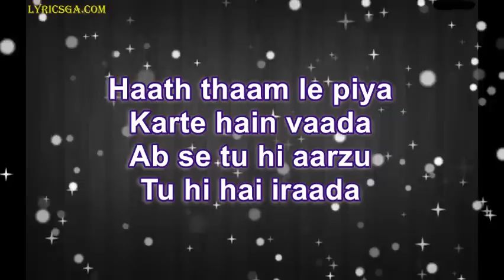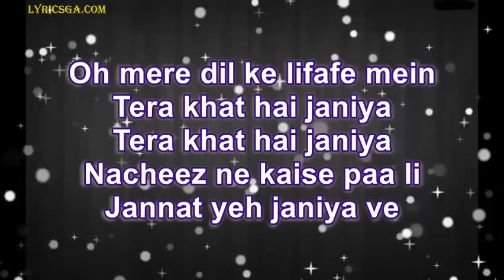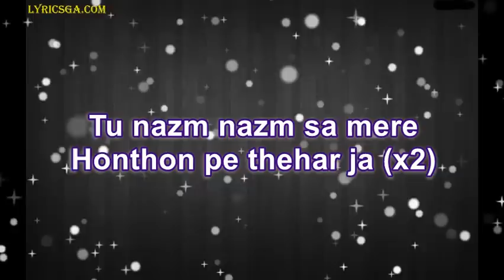Nazm Nazm Lyrics | Bareilly Ki Barfi | Kriti Sanon, Ayushmann Khurrana & Rajkummar Rao | Arko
Song: Nazm Nazm Lyrics

Singer: Arko

Lyrics: Arko

Video: Ashwiny Iyer Tiwari

NAZM NAZM LYRICS

Nazm Nazm Lyrics
Na na….

Tu nazm nazm sa mere

Hotho pe thehar ja

Khwab khwab sa teri

Ankho me jagun re

Tu ishq ishq sa mere

Ruh me ake bas ja

Jis aur teri sehnayi

Us aur mai bhagun re

Na na….

Hath tham le piya

Karte hai vada

Ab se tu hi arzu

Tu hi hai irada

Mera nam le piya

Mai teri rubayi

Teri hi to piche piche

Barsat ayi, barsat ayi

Tu itrr itrr sa mere

Sanso me bikhar ja

Mai fakir tere qurbat ka

Tujhse tu mangun re

Mere dil ke lifafe me

Tera khat hai janiya

Nacheez ne kaise pa li

Kismat ye janiya ve

Oh mere dil ke lifafe me

Nacheez ne kaise paa li

Jannat ye janiya ve

Hotho pe thehar ja (x2)

Mai khwab khwab sa teri

Na na….